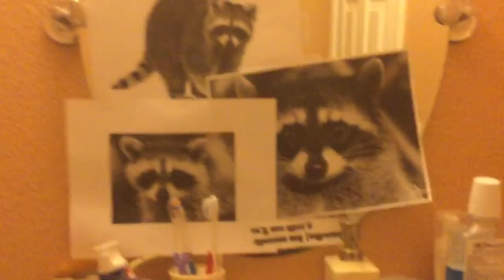face reveal...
Hopefully this is what you were looking for!

ya'll got racc'd